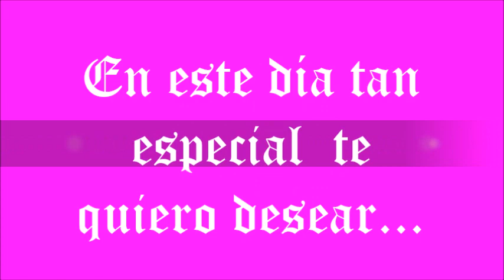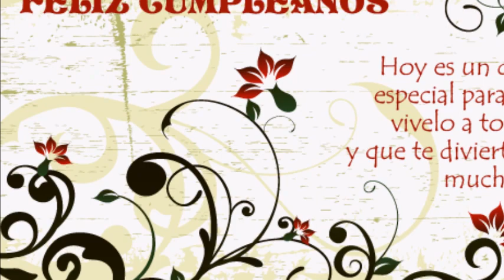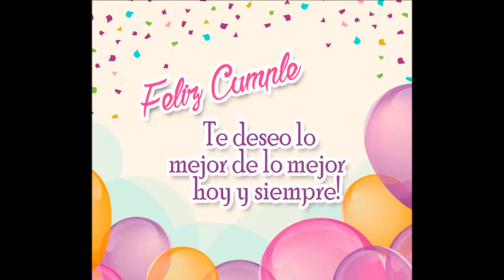FELIZ CUMPLEAÑOS MONTSE , TE QUIERO MUCHO AMIGA MAR